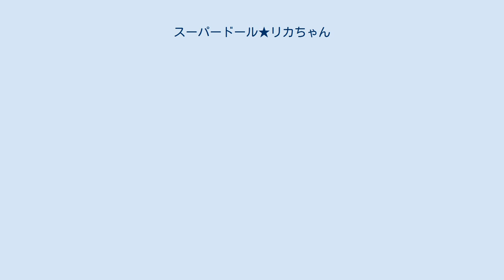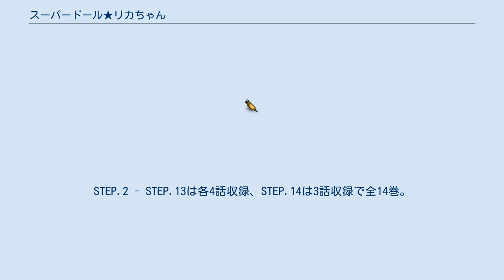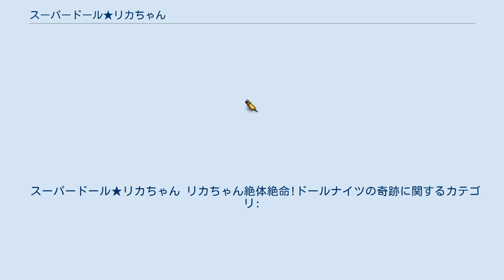スーパードール★リカちゃん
タカラトミー原作・原案のアニメ作品
『スーパードール★リカちゃん』は、1998年10月6日から1999年9月28日までテレビ東京系列 (TXN) で放送されたテレビアニメ。
魔法少女作品に属する。
全52話。
 アニメと並行して、征海未亜によるコミカライズ版が講談社の少女向け漫画雑誌『なかよし』に連載された。
 タカラのロングセラー商品・リカちゃんからのスピンオフ作品。
リカちゃんの発売30周年にちなみ企画された。
設定やストーリーは完全にテレビオリジナルで制作されている。
 当初は2クールで終了する予定だったが、後に4クールにまで延長された。
その関係もあり、最後の4クール目のみ主題歌・劇伴が一新された。
 平均視聴率6%、最高視聴率9%と、同時期のテレビ東京18時台としては高い視聴率を獲得。
16社のライセンシーが185アイテムを販売し、総売上は約40億円に達するなど関連商品はヒットしたが、ビデオ市場は予想より不振に終わった。
 タカラ玩具のミクロマン・マグネパワーズのアニメ版『小さな巨人 ミクロマン』が別制作会社によってほぼ同時期に放送されており、本作ドールイサム役の伊藤健太郎は同作の主人公・アーサー役として出演していた。
また、両作品で劇場版が制作され、『'99夏 東映アニメフェア』の同時上映作品となっている。
 大司浦町に住む普通の小学3年生・香山リカ。
ある日、リカは博物館見学へ行く際に祖母の七重から『コーリングリング』というお守りを手渡された。
そしてその日から、リカや友人の高林ダイたちの周りで不審な事件が起こり出す。
実はリカは異次元の世界『ドールランド』の未来の女王。
悪魔デヴォールが七重の双子の姉・八重を操ってドールランドを氷漬けの世界にしようと企み、八重の部下・ドクタースケアクロウ一派を遣わして次期女王であるリカを狙っていたのだ。
 しかしリカに危機が迫るとき、コーリングリングが光り輝き、彼女を守るドールナイツの一人・ドールリカが助けてくれる。
襲い来るスケアクロウたちを撃退していく中で、新たにドールイヅミ・ドールイサムというドールナイツたち、そして不思議な転校生・カトリーヌがリカたちの前に姿を現す。
ドールリカやドールランドの秘密を少しずつ知りゆくリカの運命は…。
そして、ドールリカ・ドールイヅミ・ドールイサムのドールナイツは、デヴォールの野望を食い止めドールランドを愛あふれる平和な国に戻すことができるのか。
 ドールランドの王家を支え、人形たちの生涯を守っていると信じられている。
3体の守護人形が仕えるのは「王」の器を持つものだけ。
王家に伝えられている「コーリングアイテム」に呪文を唱えることでドールナイツを呼び出すことができる。
守護神ドールナイツは、その身を人形からさまざまな姿に変えてリカを守る。
 コーリングアイテムは、ドールナイツを呼ぶブレスレット型のアイテム「コーリングリング」と、ドールナイツを起動させて活動のパワーを送るアイテム「コーリングペンダント」・「コーリングチョーカー」・「コーリングウォッチ」が対になっており、基本としてこの両方が揃って初めてドールナイツは動くことができる。
ドールナイツの使命はあくまでコーリングリングをつけている者を守り、起動させてくれる者に服従することであり、そこに善悪の判断が入る余地は基本的に無い。
したがって扱う者が邪悪ならば、ドールナイツも悪の尖兵になってしまう弱点がある。
また、ドールナイツはそれだけで常時活動することは不可能で、稼動するためのパワーとそれを送る者の存在が不可欠である。
したがって操者からのパワーが何らかの原因で弱まると活動に支障をきたし、戦闘モードに変身できなくなったり、戦闘力の低下、最悪の場合は動きが止まったりしてしまう。
起動時において操者とドールとの物理的距離は関係が無く、コーリングアイテムさえあれば離れていても起動させることができる。
 エンディングの映像には、第1話を始めとするシーンやRookyのPVのカットが使われており、専用のアニメーションは作られていない。
 1999年にパイオニアLDCからテレビ放送分を全話収録したVHSビデオとDVDが発売されている。
 VHSビデオは、1巻目は第1話のみ収録（シール付き）、2 - 14巻は各2話収録、15 - 19巻は各4話...